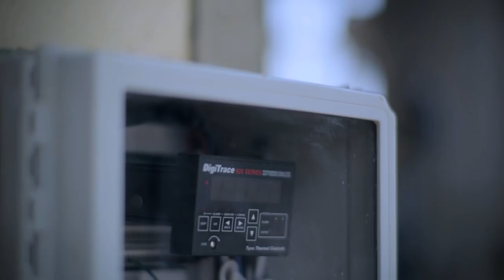PRL - 360 Degree View - Pakistan Refinery Limited - Korangi - Karachi Pakistan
About Us:-
Webtors solution and services is the best known name in the world of web designing and development. The company has developed a website designing & development, graphics illustration, domain registration and web hosting management, ecommerce solutions, product photography, seo services aggregation platform providing single point access to a consumer’s day to day. We are based in Karachi, a heart of Pakistan, Also deal in:

Azad Kashmir
Bagh
Bhimber
khuiratta
Kotli
Mangla
Mirpur
Muzaffarabad
Plandri
Rawalakot
Punch

Balochistan
Amir Chah
Bazdar
Bela
Bellpat
Bagh
Burj
Chagai
Chah Sandan
Chakku
Chaman
Chhatr
Dalbandin
Dera Bugti
Dhana Sar
Diwana
Duki
Dushi
Duzab
Gajar
Gandava
Garhi Khairo
Garruck
Ghazluna
Girdan
Gulistan
Gwadar
Gwash
Hab Chauki
Hameedabad
Harnai
Hinglaj
Hoshab
Ispikan
Jhal
Jhal Jhao
Jhatpat
Jiwani
Kalandi
Kalat
Kamararod
Kanak
Kandi
Kanpur
Kapip
Kappar
Karodi
Katuri
Kharan
Khuzdar
Kikki
Kohan
Kohlu
Korak
Lahri
Lasbela
Liari
Loralai
Mach
Mand
Manguchar
Mashki Chah
Maslti
Mastung
Mekhtar
Merui
Mianez
Murgha Kibzai
Musa Khel Bazar
Nagha Kalat
Nal
Naseerabad
Nauroz Kalat
Nur Gamma
Nushki
Nuttal
Ormara
Palantuk
Panjgur
Pasni
Piharak
Pishin
Qamruddin Karez
Qila Abdullah
Qila Ladgasht
Qila Safed
Qila Saifullah
Quetta
Rakhni
Robat Thana
Rodkhan
Saindak
Sanjawi
Saruna
Shabaz Kalat
Shahpur
Sharam Jogizai
Shingar
Shorap
Sibi
Sonmiani
Spezand
Spintangi
Sui
Suntsar
Surab
Thalo
Tump
Turbat
Umarao
pirMahal
Uthal
Vitakri
Wadh
Washap
Wasjuk
Yakmach
Zhob

Federally Administered Northern Areas/FANA
Astor
Baramula
Hunza
Gilgit
Nagar
Skardu
Shangrila
Shandur

Federally Administered Tribal Areas/FATA
Bajaur
Hangu
Malakand
Miram Shah
Mohmand
Khyber
Kurram
North Waziristan
South Waziristan
Wana

NWFP
Abbottabad
Ayubia
Adezai
Banda Daud Shah
Bannu
Batagram
Birote
Buner
Chakdara
Charsadda
Chitral
Dargai
Darya Khan
Dera Ismail Khan
Drasan
Drosh
Hangu
Haripur
Kalam
Karak
Khanaspur
Kohat
Kohistan
Lakki Marwat
Latamber
Lower Dir
Madyan
Malakand
Mansehra
Mardan
Mastuj
Mongora
Nowshera
Paharpur
Peshawar
Saidu Sharif
Shangla
Sakesar
Swabi
Swat
Tangi
Tank
Thall
Tordher
Upper Dir

Punjab
Ahmedpur East
Ahmed Nager Chatha
Ali Pur
Arifwala
Attock
Basti Malook
Bhagalchur
Bhalwal
Bahawalnagar
Bahawalpur
Bhaipheru
Bhakkar
Burewala
Chailianwala
Chakwal
Chichawatni
Chiniot
Chowk Azam
Chowk Sarwar Shaheed
Daska
Darya Khan
Dera Ghazi Khan
Derawar Fort
Dhaular
Dina City
Dinga
Dipalpur
Faisalabad
Fateh Jang
Gadar
Ghakhar Mandi
Gujranwala
Gujrat
Gujar Khan
Hafizabad
Haroonabad
Hasilpur
Haveli Lakha
Jampur
Jhang
Jhelum
Kalabagh
Karor Lal Esan
Kasur
Kamalia
Kamokey
Khanewal
Khanpur
Kharian
Khushab
Kot Addu
Jahania
Jalla Araain
Jauharabad
Laar
Lahore
Lalamusa
Layyah
Lodhran
Mamoori
Mandi Bahauddin
Makhdoom Aali
Mandi Warburton
Mailsi
Mian Channu
Minawala
Mianwali
Multan
Murree
Muridke
Muzaffargarh
Narowal
Okara
Renala Khurd
Rajan Pur
Pak Pattan
Panjgur
Pattoki
Pirmahal
Qila Didar Singh
Rabwah
Raiwind
Rajan Pur
Rahim Yar Khan
Rawalpindi
Rohri
Sadiqabad
Safdar Abad – (Dhaban Singh)
Sahiwal
Sangla Hill
Samberial
Sarai Alamgir
Sargodha
Shakargarh
Shafqat Shaheed Chowk
Sheikhupura
Sialkot
Sohawa
Sooianwala
Sundar (city)
Talagang
Tarbela
Takhtbai
Taxila
Toba Tek Singh
Vehari
Wah Cantonment
Wazirabad

Sindh
Ali Bandar
Baden
Chachro
Dadu
Digri
Diplo
Dokri
Gadra
Ghanian
Ghauspur
Ghotki
Hala
Hyderabad
Islamkot
Jacobabad
Jamesabad
Jamshoro
Janghar
Jati (Mughalbhin)
Jhudo
Jungshahi
Kandiaro
Kashmor
Keti Bandar
Khairpur
Khora
Klupro
Khokhropur
Korangi
Kotri
Kot Sarae
Larkana
Lund
Mathi
Matiari
Mehar
Mirpur Batoro
Mirpur Khas
Mirpur Sakro
Mithi
Mithani
Moro
Nagar Parkar
Naushara
Naudero
Noushero Feroz
Nawabshah
Nazimabad
Naokot
Pendoo
Pokran
Qambar
Qazi Ahmad
Ranipur
Ratodero
Rohri
Saidu Sharif
Sakrand
Sanghar
Shadadkhot
Shahbandar
Shahdadpur
Shahpur Chakar
Shikarpur
Sujawal
Sukkur
Tando Adam
Tando Allahyar
Tando Bago
Tar Ahamd Rind
Thatta
Tujal
Umarkot
Veirwaro
Warah